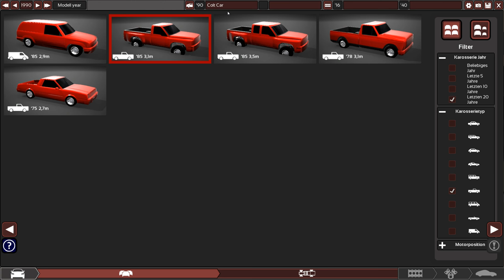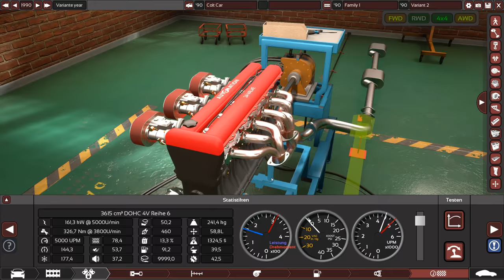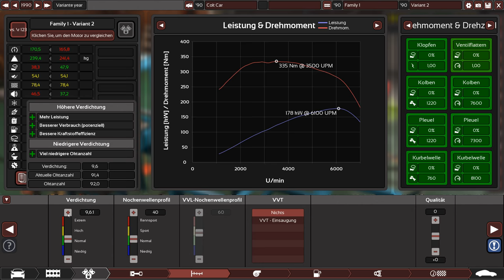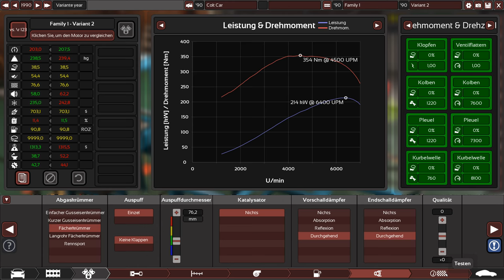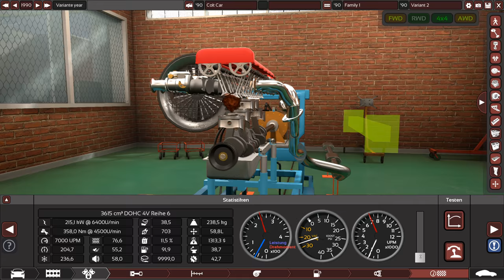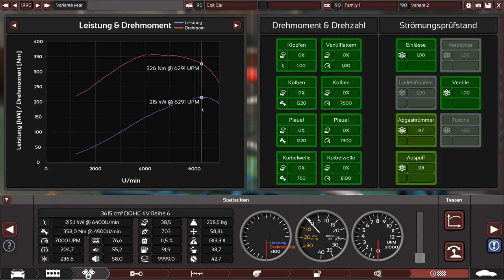Automation - 6 Zylinder Reihe 215 kW - Let's Play #6 - deutsch - german